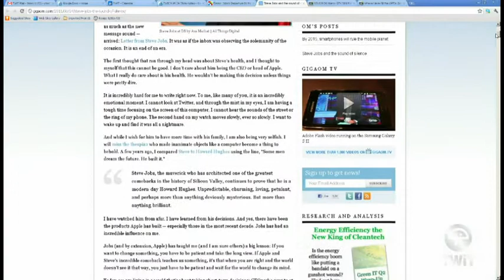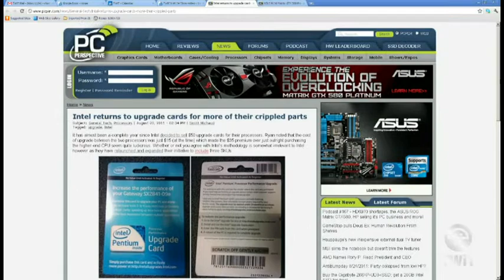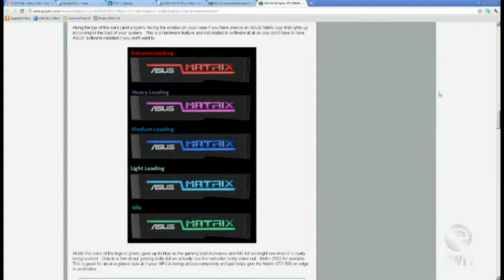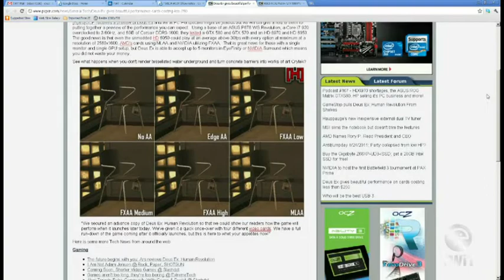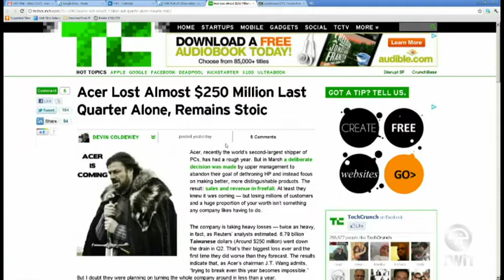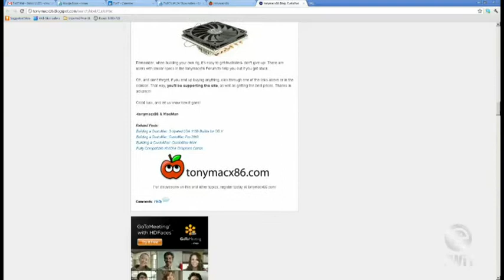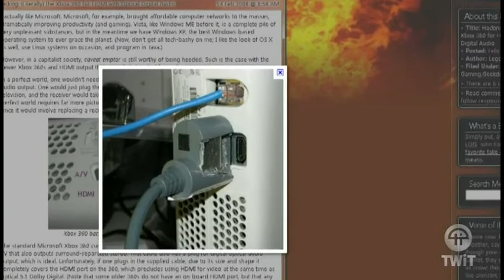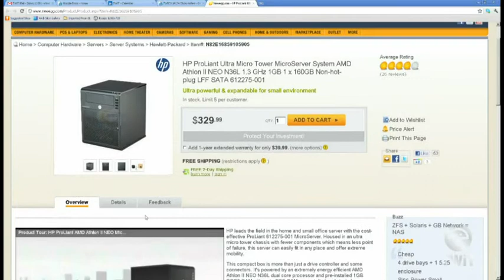This Week in Computer Hardware 134: A GPU Worth Loving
The most exciting GPU ever?, gaming over 3G, thoughts on Steve's letter, HP's business, Hackentosh actions and more.
Running time: 57:48